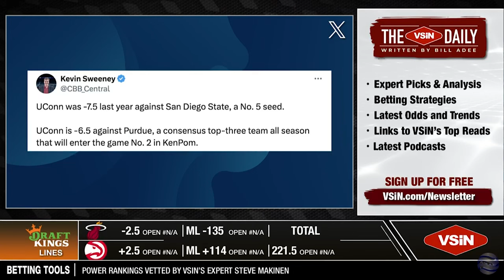Purdue vs UCONN | NATIONAL CHAMPIONSHIP BETTING PREVIEW - March Madness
Hosts of 'VSiN Prime Time,' breakdown this year's March Madness - National Championship matchup between Purdue vs UCONN.

And our ⚾️ 2024 MLB BETTING PRIMER ⚾️ for INSIDER TIPS❗️